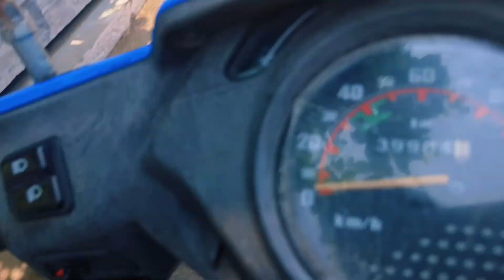50మందికి అన్నదానం చేశాం..కానీ ఇలా జరుగుద్ధని ఊహించలేదుharshasaiforyou